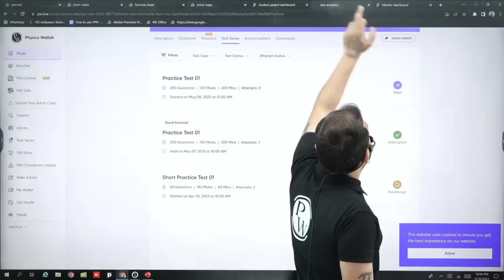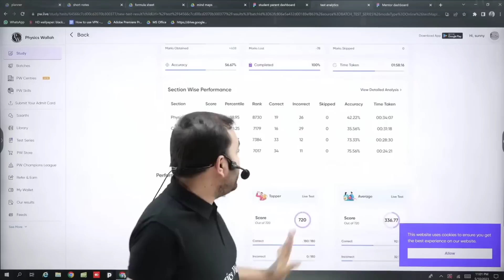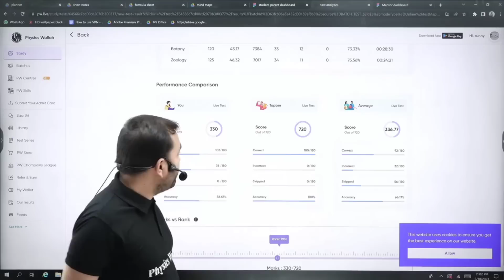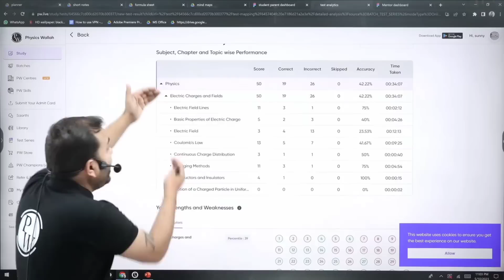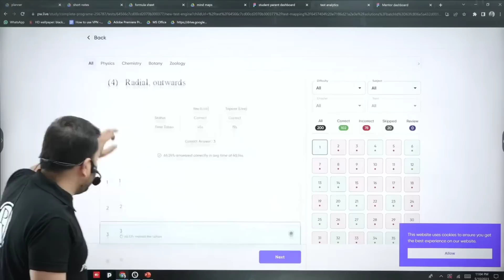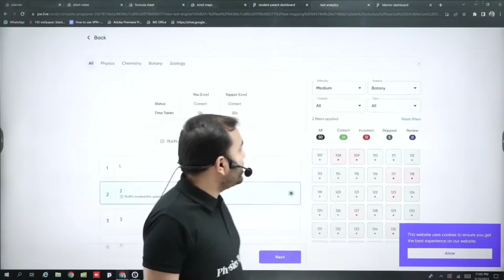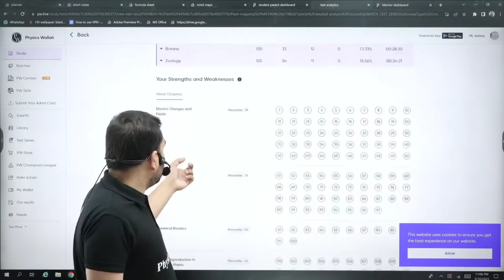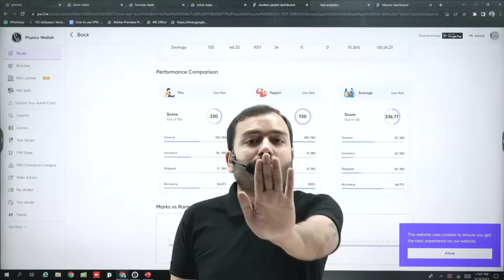अब होगा COMPETITORS के साथ TEST ANALYSIS 🤯🔥💪🏻 New Feature of Yakeen 2.0 Batch ⚡🚀|| Yakeen 2.0 @₹4400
New Features👉🏻
Two Sets of Faculties (Team Alpha, Team Legend)
Short Notes, Formula Sheets, Mind Maps
Cumulative DPPs
Test Analysis
Student Parent Dashboard
Mentorship Program
3D Objects, Polls Participation, Doubt Solving in Live Class by Teachers

Yakeen NEET 2.0 Batch Details :

- Two set of faculties will take the classes parallel in this batch.
- Both set of faculties will take live classes in this batch.
- 5 Days scheduled classes will be held after 1st oct. 6 day classes will be scheduled.
- 3 classes will be held on daily basis.
- Daily Practice Problems with their Video Solution in Quiz format and you can download their
PDF also.
- Dedicated faculties for doubts solving through best-in-class by doubt engine.